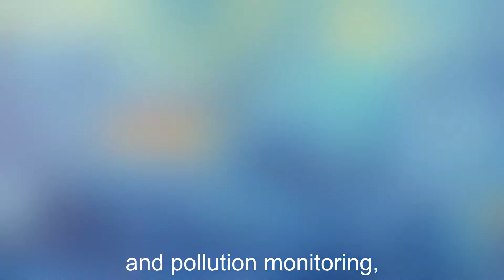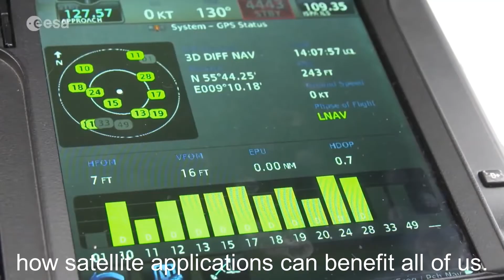Eurisy: Bridging space & society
Eurisy is a European non-profit association of over 30 governmental space agencies and other organisations involved in space activities. Eurisy was founded in 1989 by Hubert Curien, former French minister of Science and Technology, considered by many to be the “father of the European space programme”.

Eurisy helps to create stronger relations between civil society and public/private organisations involved in space activities, in order to better diffuse innovation derived from European investments in space.

In particular, Eurisy makes emerging satellite solutions better known to potential end-users who can deploy them in many sectors of application: from transport to risk management, from habitat protection to energy, from climate change to the Internet of Things, to name but a few.

By working with potential end-users on a grassroots level, Eurisy learns about their current and future needs and provides bottom-up feedback to decision-makers on possible measures to overcome obstacles for the diffusion of space-derived innovation in society.

Images:
European Space Agency
European GNSS Agency
European Space Imaging